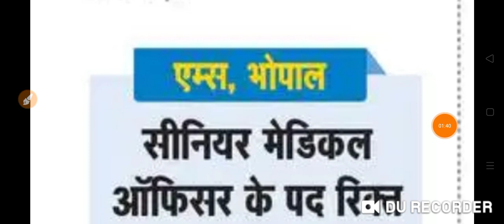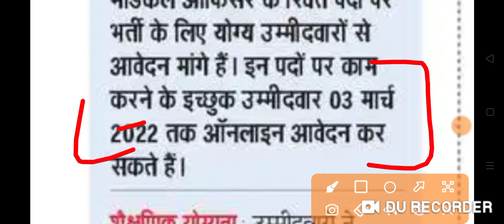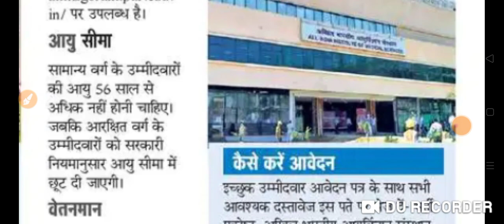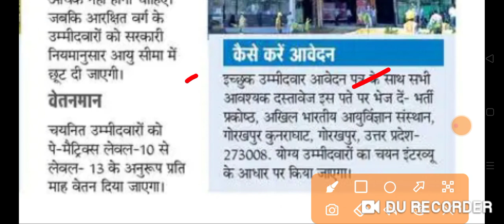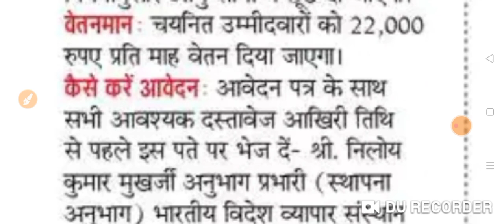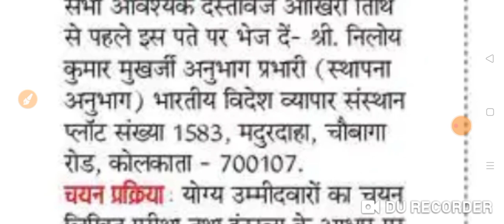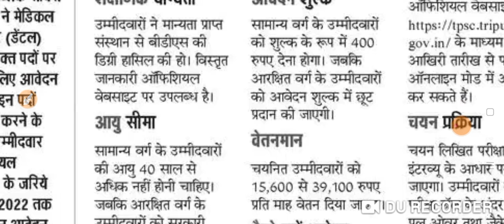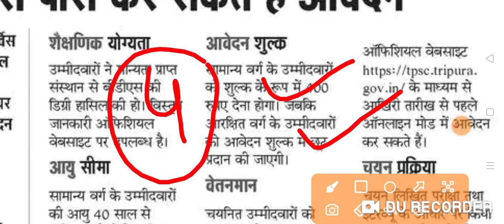स्वास्थ्य विभाग भर्ती 2022 Health Department Permanent Vacancy 2022